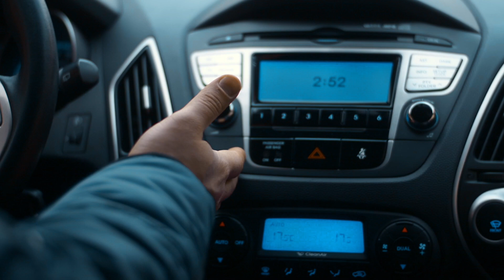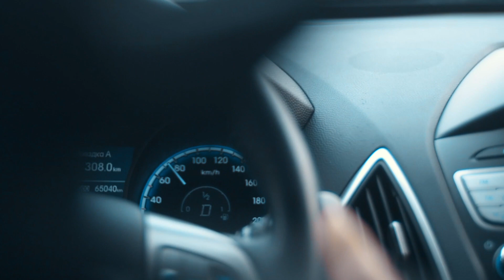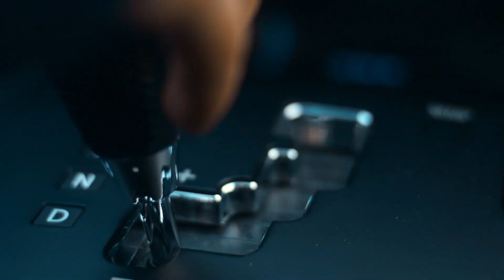Тест-драйв автомобилей: важные правила!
Михаил — сотрудник компании Автомобилия научит вас проводить правильный осмотр машин, чтобы быть уверенным в том, что он в отличном и хорошем состоянии 👌🏻